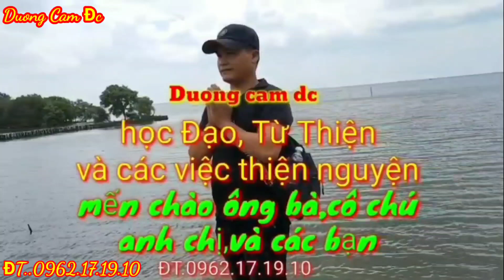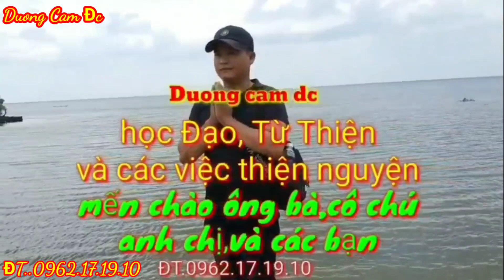CÔ HOA LÝ T19🌹✈️CHO LINH CĂN BIẾT NGHIỆP KHỔ LÀ DO HẾT PHƯỚC !!